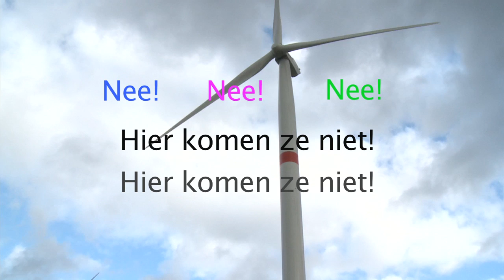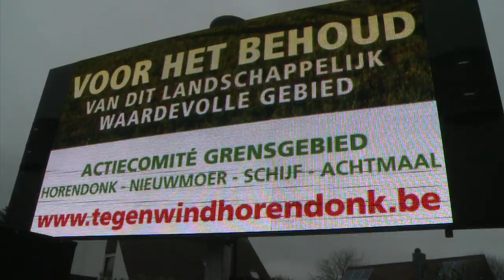Hier komen ze niet! HardCore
voor de liefhebbers & naargelang uw humeur een up-tempo versie.
Vrij & veelvuldig te gebruiken!